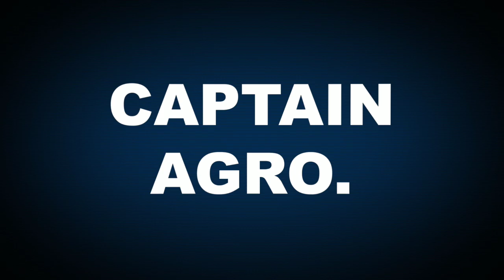JET का पेपर कैसे करें ? ( 12 MAY 2019 JET EXAM)